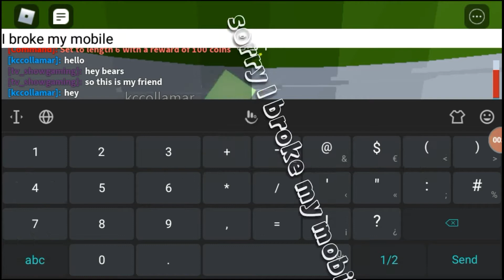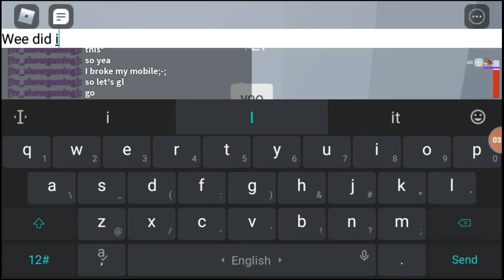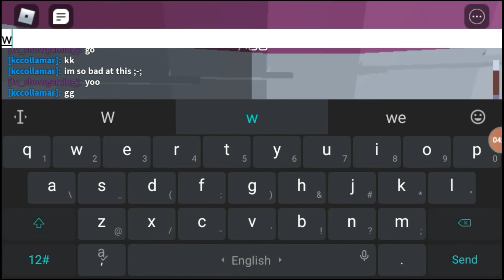I broke my mobile this is my game play